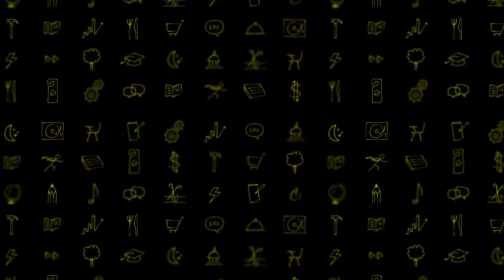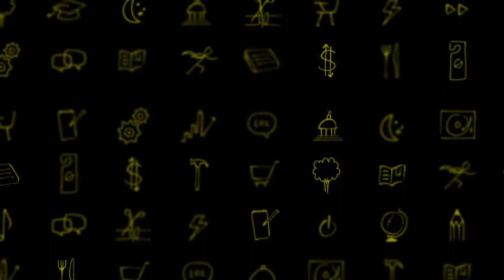The Secret to Changing Washington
Is our political system broken? Many think so. But what's the voters role? Cook Political Report Editor Amy Walter educates the CIW audience on what might be the most important but overlooked piece of our political system - primaries. Are primaries more important than the general election? Listen to this compelling talk and see if you agree.